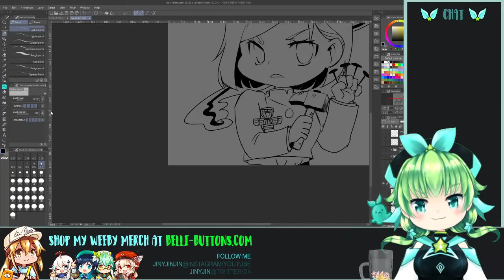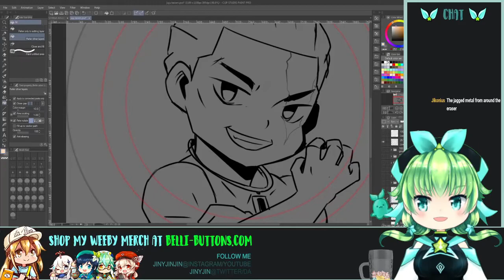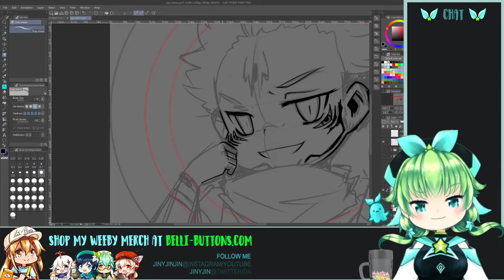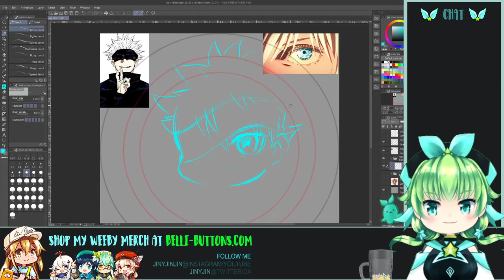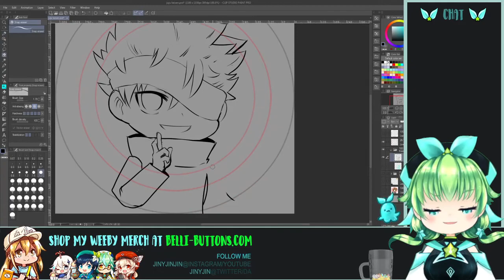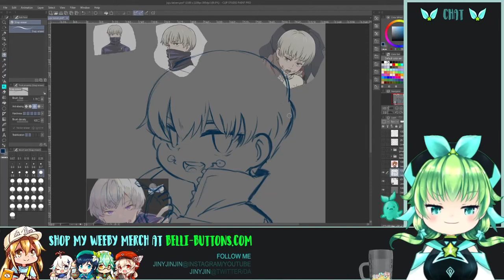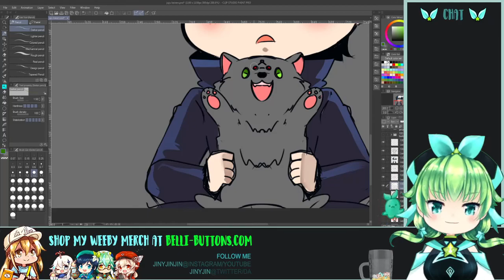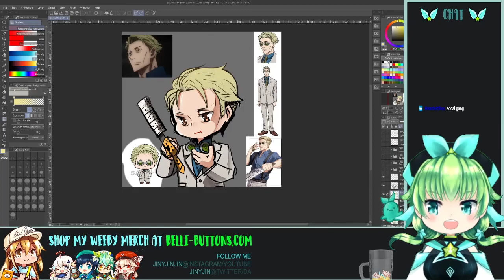Speed paint: Drawing jujutsu Kaisen chibi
20x speed up version of my art livestream drawing 8 chibis from jjk Jujutsu Kaisen~

We got:
Gojou, Satoru
Itadori, Yuuji
Fushiguro, Megumi
Kugisaki, Nobara
Ryoumen, Sukuna
Inumaki, Toge
Nanami, Kento
Toudou, Aoi